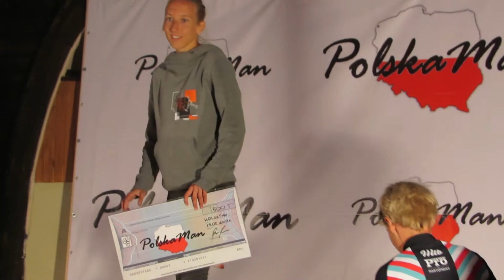PolskaMan Triathlon Wolsztyn 2017